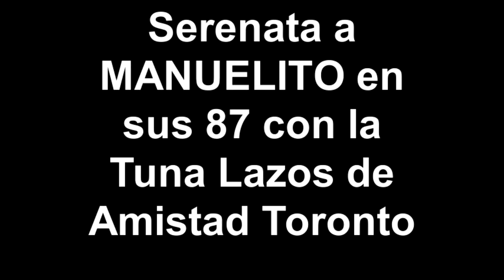Super Inmigrante AZ Serenata a Manuelito Tuna Lazos de Amistad Oct. 27 2012 Bradford Ont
Video blog de mi experiencia Colombo Canadiense en mi año 10.